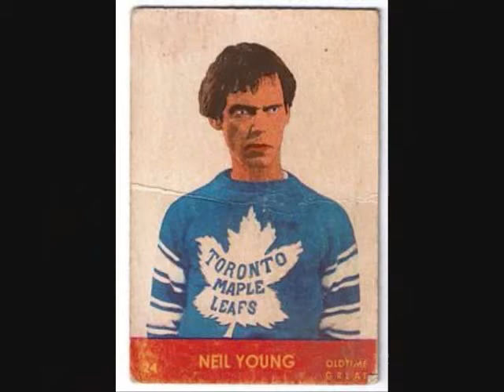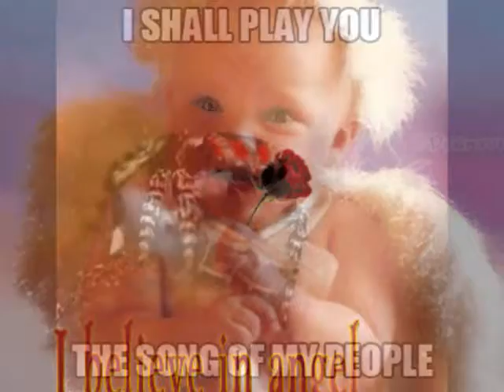from hank 2 hendryx